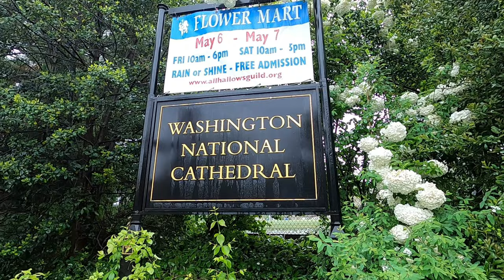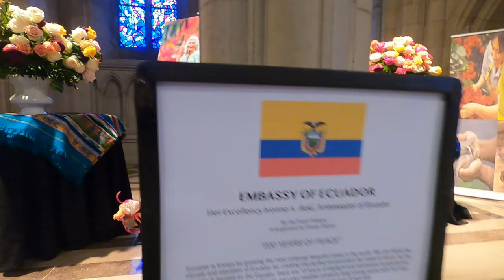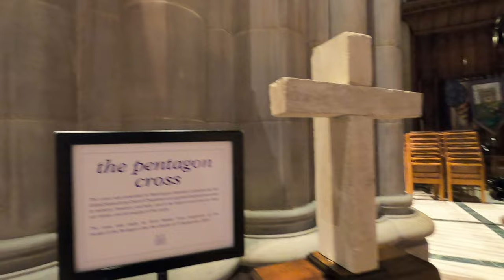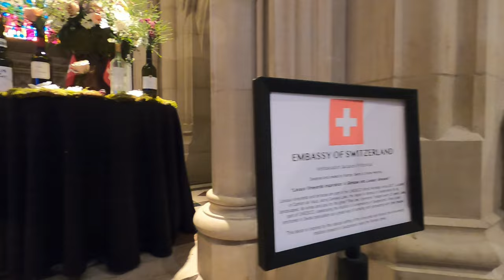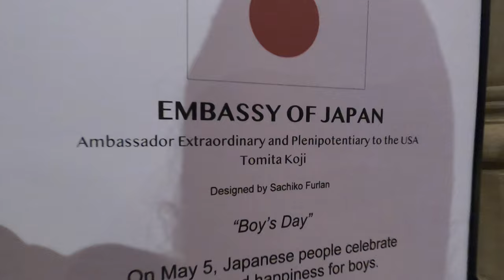[4k-Video] Washington National Cathedral, Washington D.C.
The Cathedral Church of Saint Peter and Saint Paul in the City and Diocese of Washington, commonly known as Washington National Cathedral, is an American cathedral of the Episcopal Church. The cathedral is located in Washington, D.C., the capital of the United States. The structure is of Neo-Gothic design closely modeled on English Gothic style of the late fourteenth century. It is the second-largest church building in the United States, and the third-tallest building in Washington, D.C. The cathedral is the seat of both the Presiding Bishop of the Episcopal Church, Michael Bruce Curry, and the bishop of the Diocese of Washington, Mariann Edgar Budde. Over 270,000 people visit the structure annually.
Source:
నగరంలో సెయింట్ పీటర్ మరియు సెయింట్ పాల్ యొక్క కేథడ్రల్ చర్చ్ మరియు వాషింగ్టన్ డియోసెస్, సాధారణంగా వాషింగ్టన్ నేషనల్ కేథడ్రల్ అని పిలుస్తారు, ఇది ఎపిస్కోపల్ చర్చి యొక్క ఒక అమెరికన్ కేథడ్రల్. కేథడ్రల్ యునైటెడ్ స్టేట్స్ రాజధాని వాషింగ్టన్, D.C.లో ఉంది. ఈ నిర్మాణం నియో-గోతిక్ డిజైన్‌తో పద్నాలుగో శతాబ్దపు చివరి నాటి ఆంగ్ల గోతిక్ శైలికి దగ్గరగా రూపొందించబడింది. ఇది యునైటెడ్ స్టేట్స్‌లో రెండవ-అతిపెద్ద చర్చి భవనం మరియు వాషింగ్టన్, D.C.లోని మూడవ-ఎత్తైన భవనం. కేథడ్రల్ ఎపిస్కోపల్ చర్చి యొక్క ప్రిసైడింగ్ బిషప్ మైఖేల్ బ్రూస్ కర్రీ మరియు వాషింగ్టన్ డియోసెస్ బిషప్ ఇద్దరికీ స్థానంగా ఉంది. , మరియన్ ఎడ్గార్ బుడ్డే. సంవత్సరానికి 270,000 మంది ప్రజలు ఈ నిర్మాణాన్ని సందర్శిస్తారు.